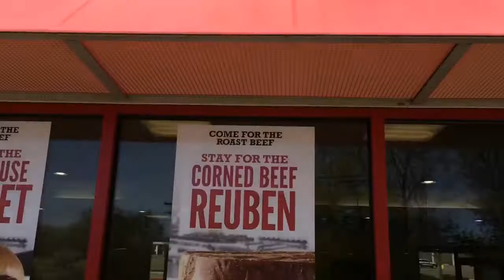Arby’s Reuben & Classic Greek Gyro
Two reviews for the price of one:  You won't believe how good this stuff was.  I'm a customer for life!  WE HAVE THE MEATS!